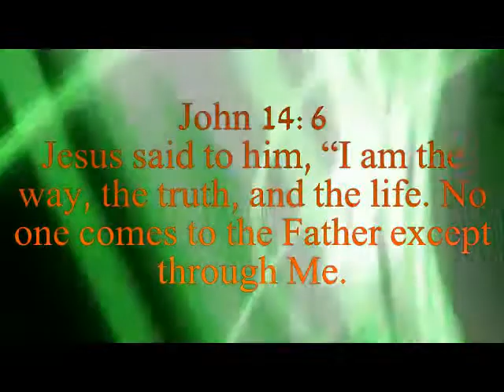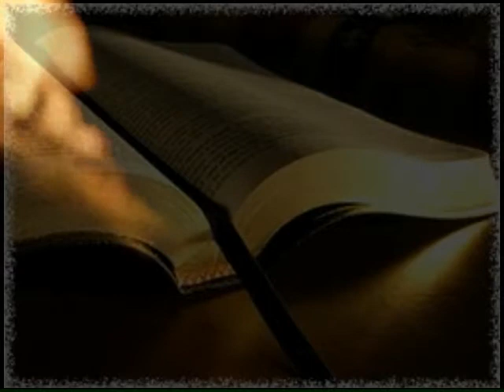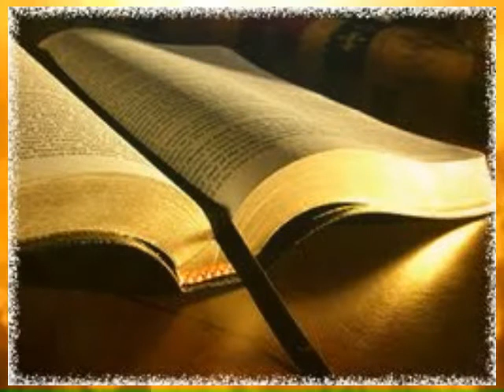1-1-12 Swordbox (Oh Lord your beautiful).avi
John 14:6 Jesus said to him, "I am the way, the truth, and the life. No one comes to the Father except through Me.

keith green, including lost verses